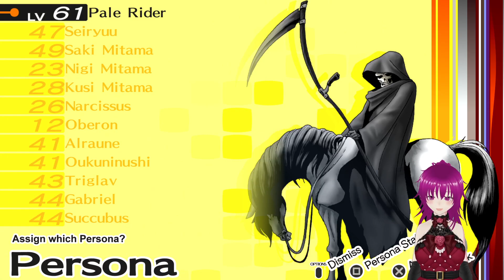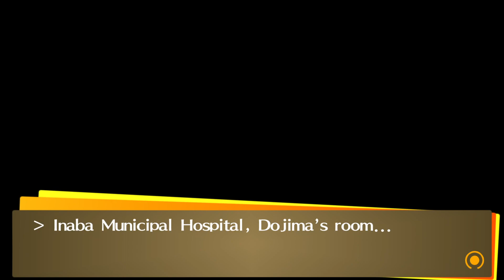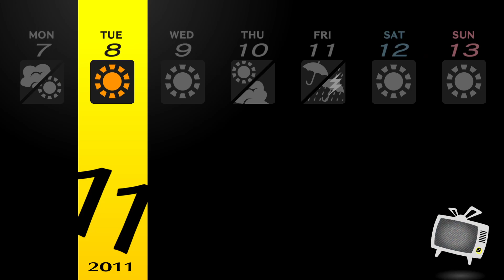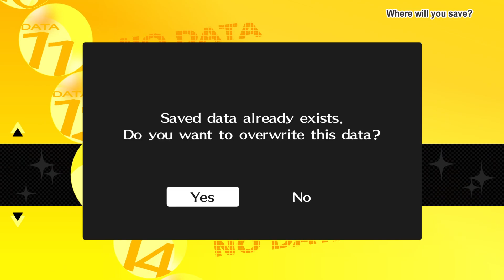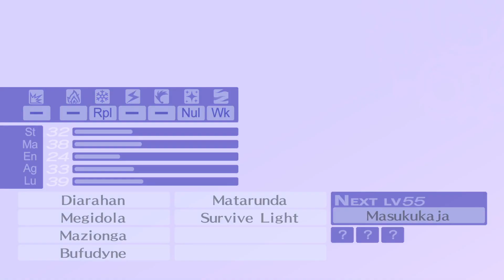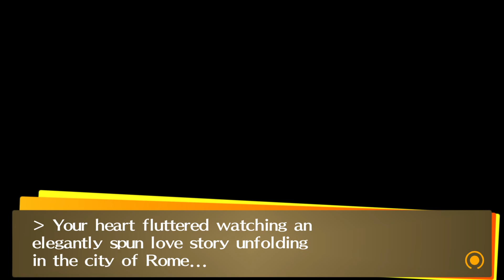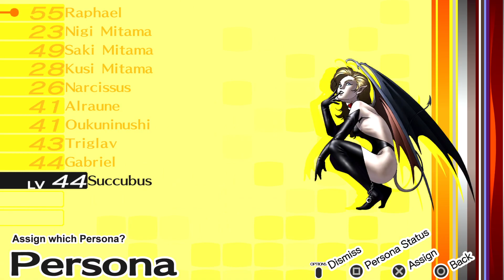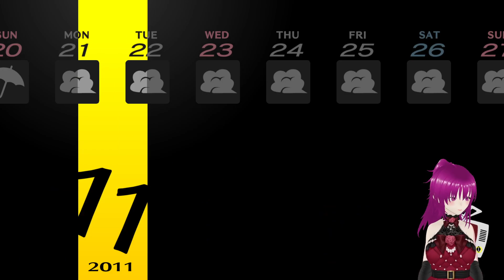Persona 4 Golden (24) Heaven..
Today we Go out to rescue Nanako, and free her from Namatame, However Not everything is as it seems, And many more things afterward.. But no spoilers here.. You'll just have to watch and see~
Sorry for the lag and everything.